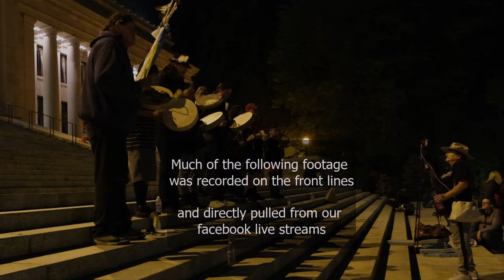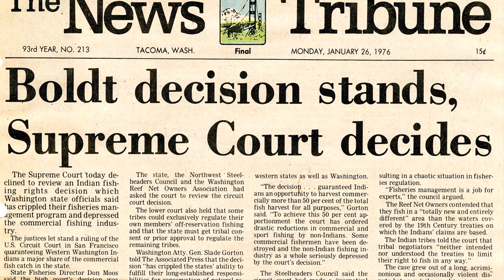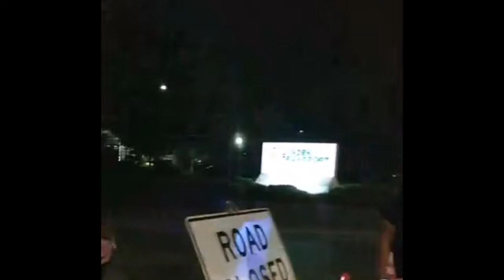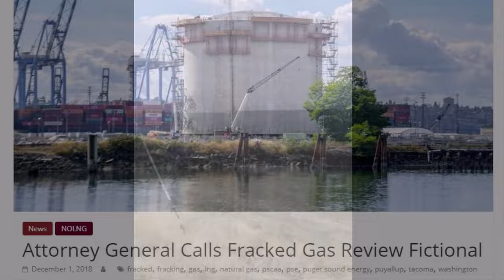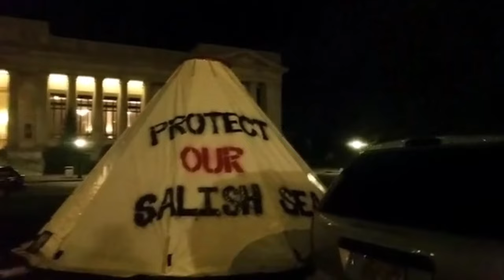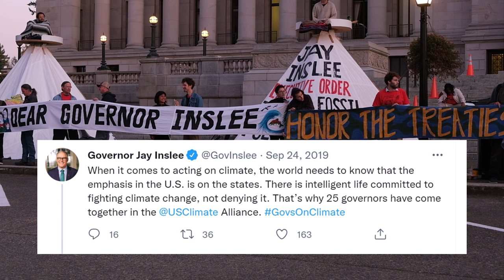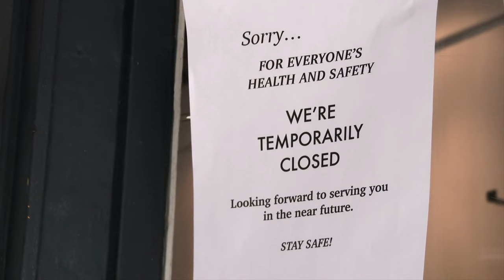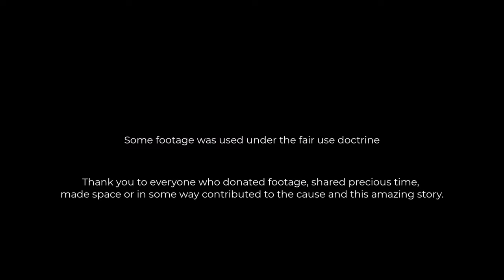Ancestral Waters (2022)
Ancestral Waters takes you into the heart of the Puyallup Tribe's ongoing 170-year struggle for survival, resilience, and sovereignty. The latest battleground is against a fracked gas facility posing an existential threat to their tribal waters, all amid the overarching crisis of unprecedented climate change.

The film serves as a stark reminder that the infringement on tribal rights is not a singular event, but part of an ongoing narrative since first contact with colonizers. From the moment the Medicine Creek Treaty was signed, its provisions have been violated repeatedly, leading to a chain of struggles that resonate across tribal nations.

Through intimate personal stories and the powerful voices of the Puyallup people, 'Ancestral Waters calls upon us to bear witness to this crucial chapter of an enduring fight. The ancestral waters of the Puyallup Tribe are not just geographical locations; they are sacred spaces intricately woven into their culture, identity, and very existence.

In a time of mounting environmental crises and challenges to Indigenous sovereignty, the story of the Puyallup Tribe serves as a poignant call for collective action and solidarity.